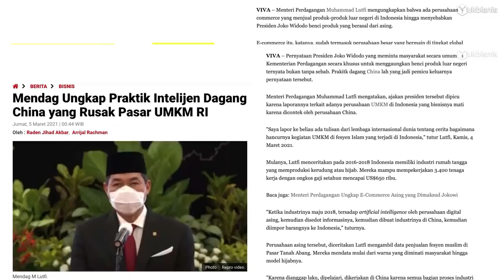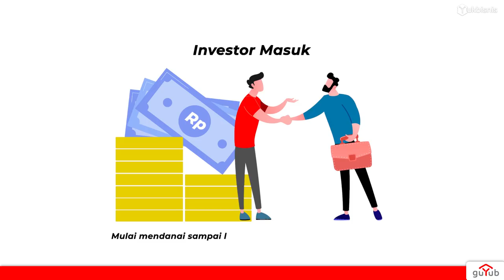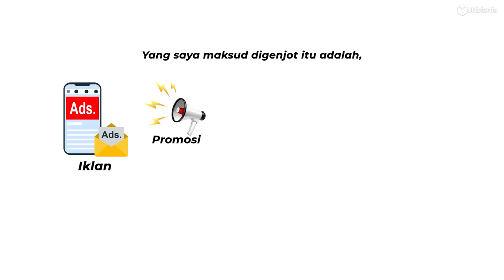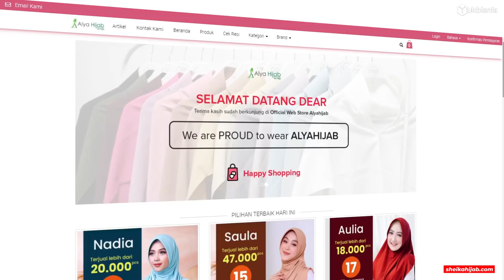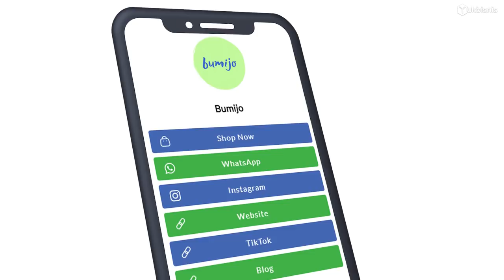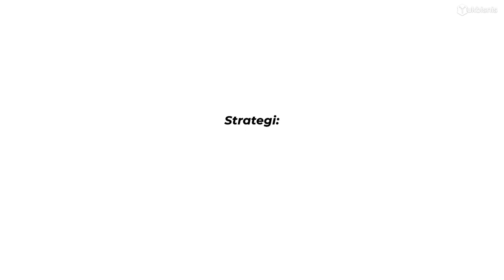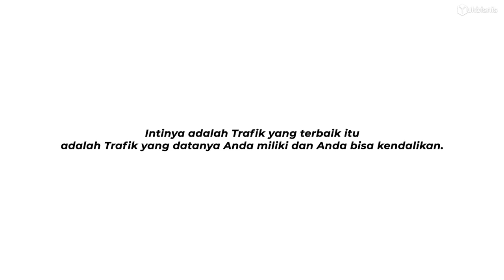STRATEGI JUALAN DI MARKETPLACE - Jangan Sampai ‘Dimakan Hiu'